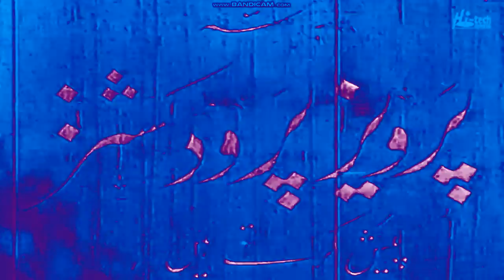{1st CE For TPPTE170 | NE/P1} Pervez Productions (1980's) In Concentrate 4.0 Chorded